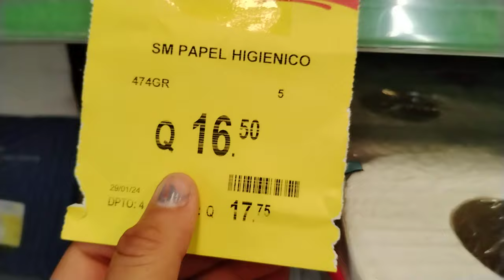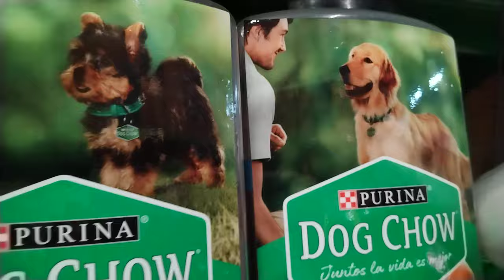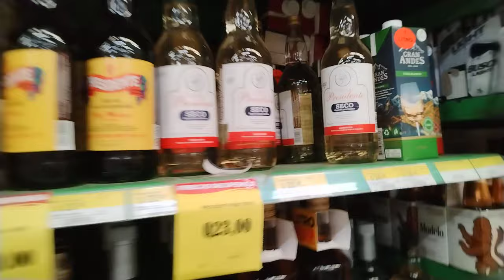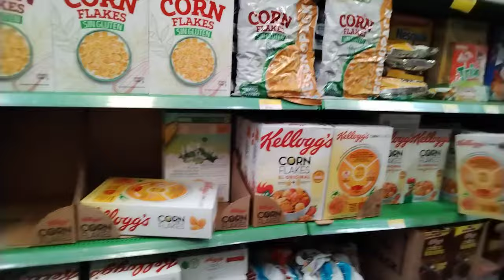🛑Aracely Y José Fueron De Comprás 🛒Encontramos A Flor Ésto Nos Dijo😱